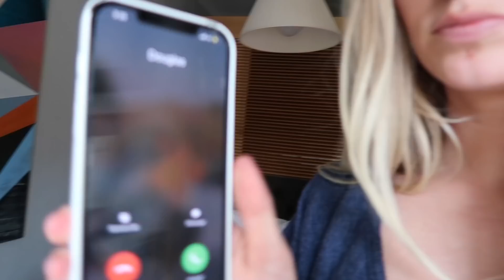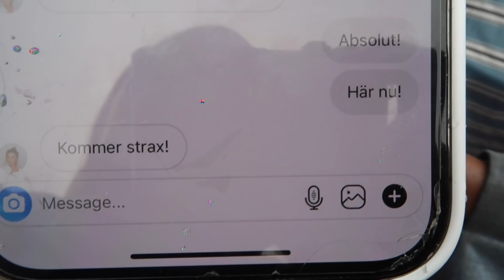Alter ego?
Edited by Lisa Höök